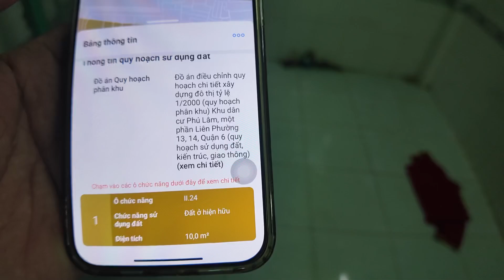Quận 6. Nhà 1 trệt 1 lầu Hẻm 241Tân Hoà Đông P14 chủ bán giá 620tr #0933787878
Nhà 241/27A/28 Tân Hòa Đông P14Q6
Ngang gần 3m dài 4,5m
Kết cấu 1 trệt 1 lầu
Hướng Nam
Giá bán 620tr